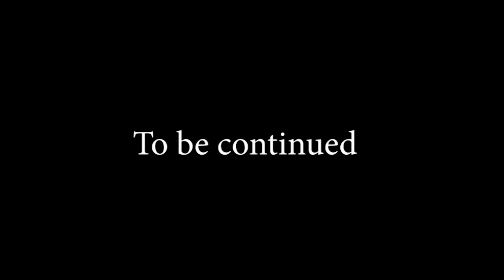SSD 1021 | Jinnaat ka Jazeera..| New Haunted Location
SSSD 1021 | Jinnaat ka Jazeera..| New Haunted Location |
jinn stories

Our Team:
Sajjad Saleem
Sohail Latif
Shiraz Irani
Sajid Baloch
Kamran Baloch